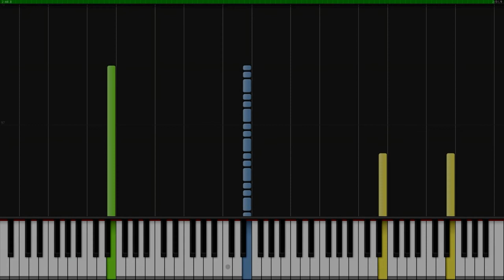Виктор Цой — Стук — [Piano Keyboard]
Виктор Цой — Стук — Synthesia

I don't own the Synthesia programm, and not related with Synthesia LLC in any way, except that I use their programm Synthesia